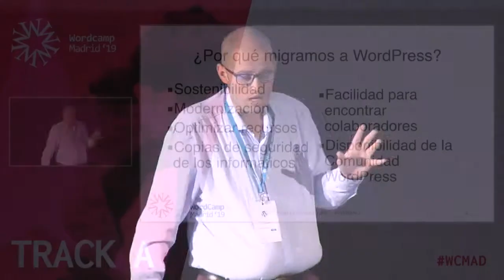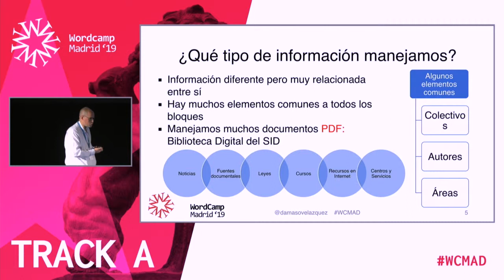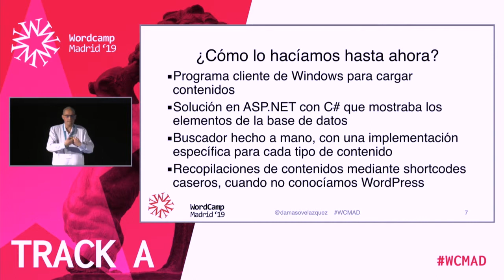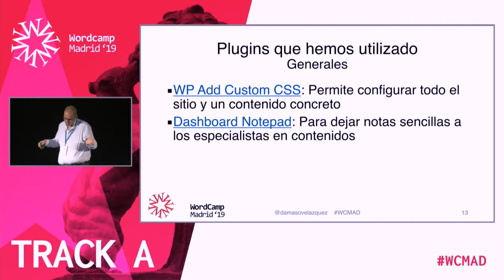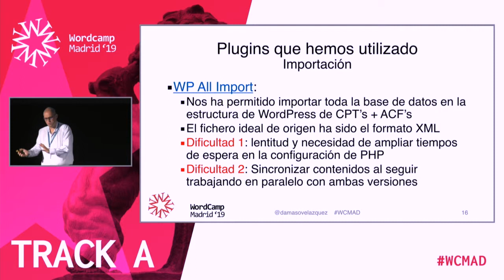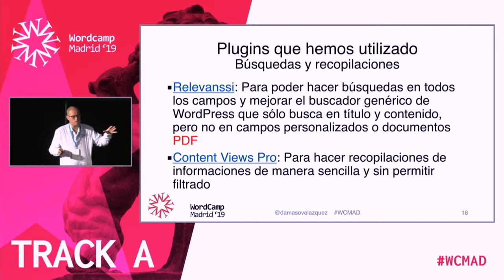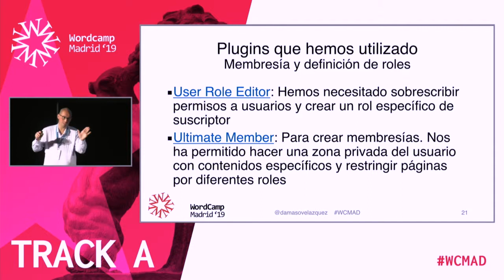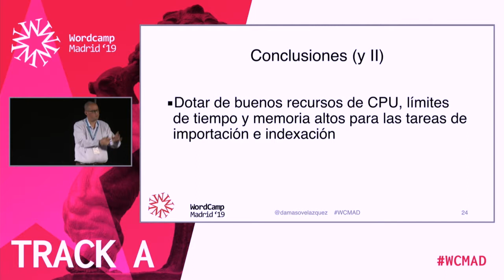Dámaso Velázquez: Migrando un portal en ASP.NET de 150.000 contenidos a WordPress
Durante el último año, desde el Servicio de Información sobre Discapacidad servicio perteneciente a la Universidad de Salamanca y financiado por la Junta de Castilla y León, hemos estado migrando los contenidos de un desarrollo propio nuestro en ASP.NET a WordPress.
El Servicio de Información sobre Discapacidad, al tratar temas sobre discapacidad, debe tener un altísimo nivel de accesibilidad. También hablaré sobre los aspectos de accesibilidad que nos hemos encontrado en WordPress.
El objetivo de esta migración ha sido descender el gasto en desarrollo anual del servicio, ya que el mantenimiento técnico con WordPress es infinitamente más sostenible que en un desarrollo a medida (quiero hacer hincapié en este aspecto) y crear un portal mucho más funcional y moderno que lo que anteriormente teníamos.
La intención es explicar los pasos llevados a cabo y dar consejos para la migración de grandes portales de un desarrollo a medida a WordPress avanzado, usando Custom Post Types, Custom Fields, motor de búsqueda, optimización de rendimiento, etc.
Que se lleva el asistente: Daré una lista de los plugins necesarios (algunos de pago) y hablaré de las dificultades con las que nos hemos encontrado, ya aunque el WordPress ha respondido muy bien, ha habido dificultades que con información previa, no las habríamos tenido.
La idea es evitar que los asistentes que vayan a hacer un trabajo similar, las tengan, y animar a la gente a que monte grandes portales en WordPress.